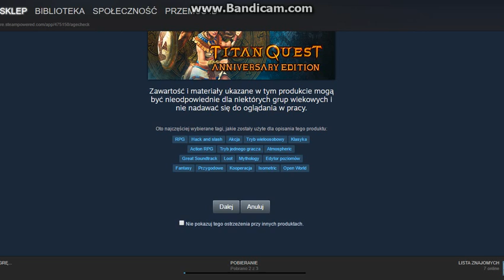Krótki odcinek ze Steam